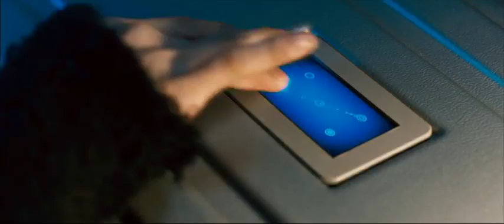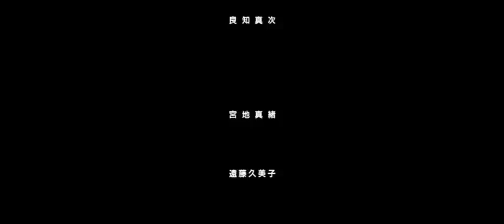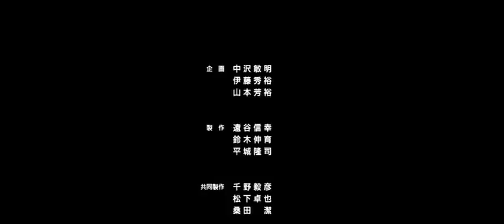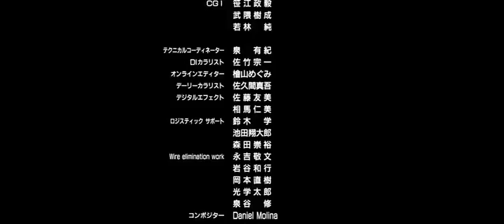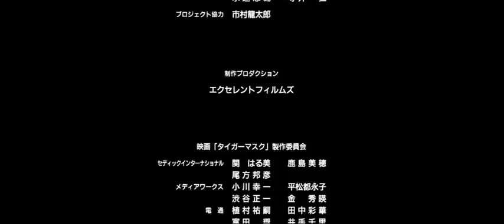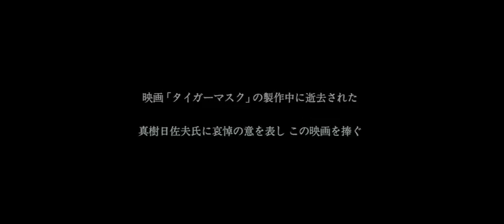Linguistic The Tiger Mask Live Action Movie